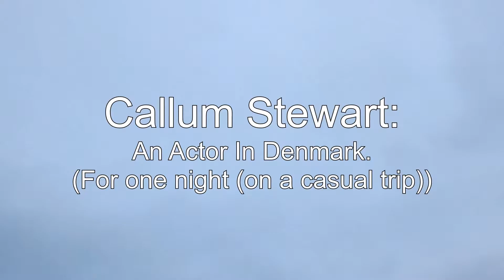An Actor In Germany 3: Copenhagen & Heavy Wind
I'm back.
This time I'm in Copenhagen to look at the pretty things.